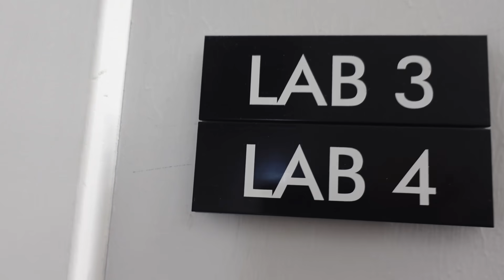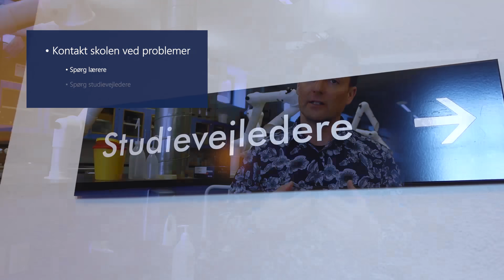I en udfordrende tid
Rektor taler til Statsskolen i.f.m. COVID-19 krisen. Sønderborg Statsskole, April 2020.